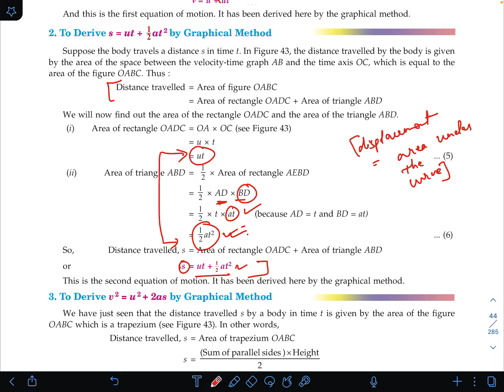Derivation | s = ut + 1/2 at^2 | Graphically